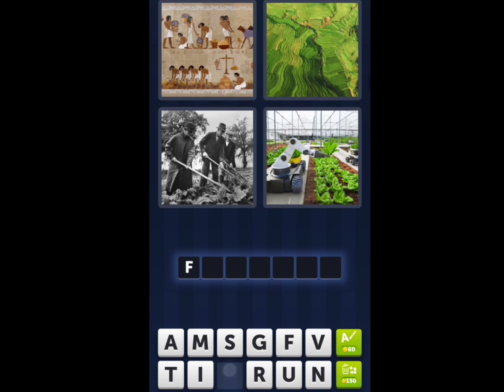4 Pics 1 Word Daily Puzzle November 22, 2022 Eureka!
4 Pics 1 Word Today  Puzzle November 22 2022
4 Pics 1 Word Daily Puzzle Answers Today November 22 2022
Mga sagot sa 4 Pics 1 Word Daily November 22 2022
4 Pics 1 Word Daily Puzzle 22 November 2022
4 Pics 1 Word November 22 2022
4 Pics 1 Word Today